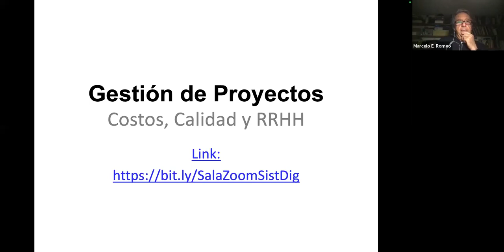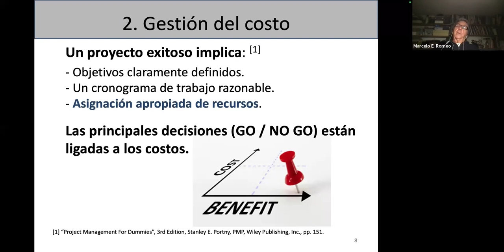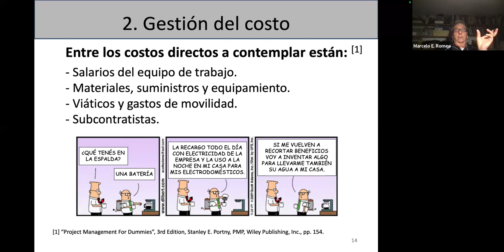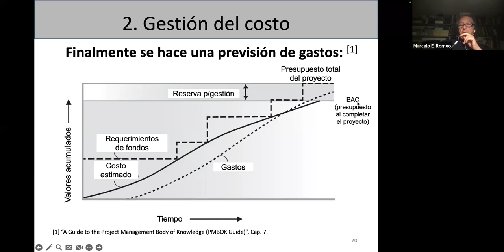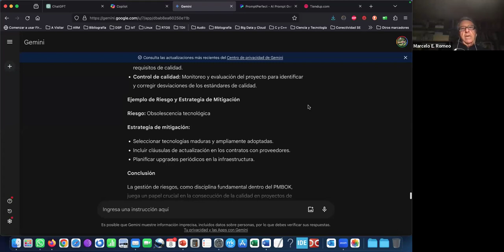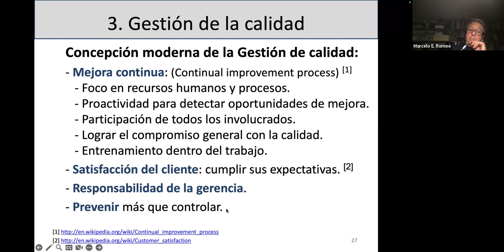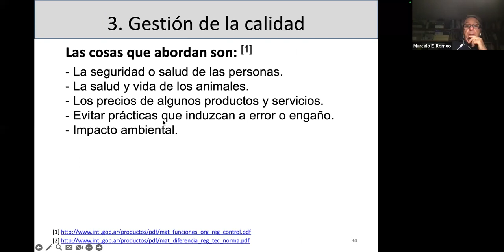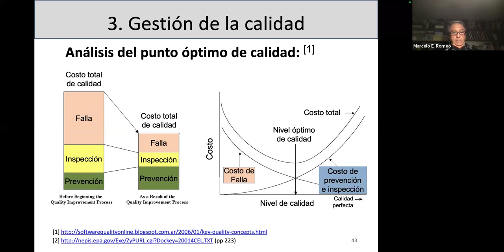PFIT 8 may 24 Costos y Calidad